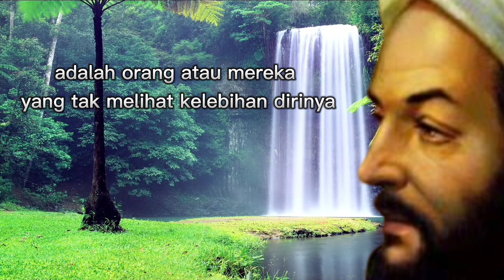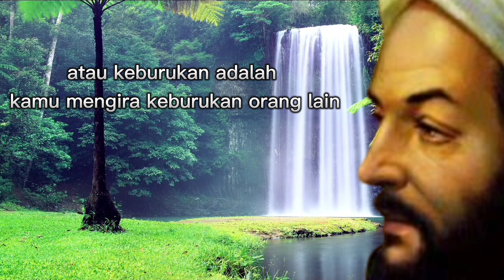Kata-Kata Mutiara Terbaik Imam Syafii Tentang Kehidupan ‼️ Relaksasi Hati dan Pikiran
Part 1) Inilah Kata-Kata Mutiara Terbaik dari Imam Syafii (Imam Syafie) Tentang Kehidupan yang penuh Makna dan menyejukan hati untuk pedoman hidup manusia

Imam Syafii atau nama penuhnya Muhammad bin Idris bin Al-Abbas bin Usman bin Syafie bin As-Saib, adalah ahli fiqah Islam yang terkemuka dalam sejarah Islam. Beliau adalah pengasas kepada mazhab Syafii, dan mazhabnya kebanyakannya diikuti oleh para penduduk Muslim di Selatan Mesir, Barat Arab Saudi, Syria, Selatan Filipina dan Indonesia, Malaysia, Brunei, Singapura, Pantai Koromandel di Malabar, Hadramaut (Yaman), serta Bahrain.

Antara kitab karangan Imam Syafi'i atau  yang dinisbahkan kepada beliau adalah :al-Umm, al-Risalah, Kitab Ikhtilaf Abi Hanifah wa Ibn Abi Laila, Kitab Ikhtilaf Malik wa al-Syafi’i, Kitab Siyar al-Auza’iy, Kitab Ikhtilaf al-hadits dll.

kata kata bijak imam syafii, kata kata bijak imam syafii tentang ilmu
kata kata bijak imam syafii tentang cinta, kata kata bijak imam syafie
gambar kata kata bijak imam syafii, kumpulan kata kata bijak imam syafii
kata kata mutiara arab imam syafi'i, kata kata motivasi dari imam syafi'i
kata kata bijak islami imam syafii, kata kata bijak imam syafii tentang kehidupan, kata bijak imam syafi'i, kata-kata imam syafie
mutiara kata imam syafi'i, mutiara kata imam syafie
kata mutiara imam syafii tentang ilmu, kumpulan kata mutiara imam syafi'i